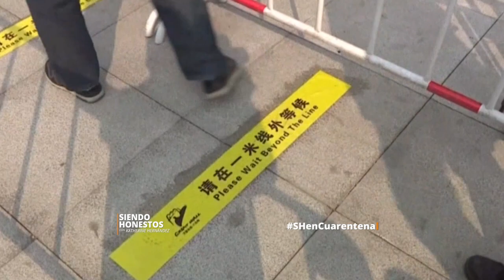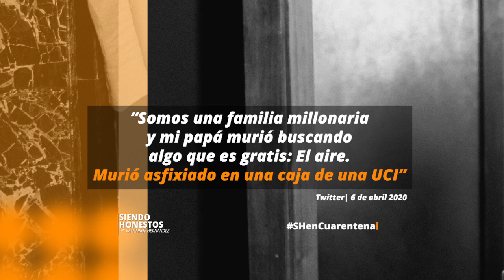Siendo Honestos: José Joaquín Puello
El doctor JoséJoaquínPuello es una autoridad de las ciencias en RepúblicaDominicana es neurocirujano, filántropo y deportista comprometido. Desde hace meses advierte sobre la importancia de guardar cuarentena, de que amplíen las capacidades de los centros de salud para atender a pacientes por el Covid19 y ha dejado claro que es imperiosa la necesidad de actuar para evitar más muertes
Con el doctor Puello conversamos sobre la ciencia alrededor de este virus, sobre teorías científicas y conspirativas y también sobre lo que preocupa y enorgullece a este ilustre dominicano que hoy dirige el departamento de Neuro ciencias del @cecanotrd1
Puello con su verbo exquisito y su claridad para explicar desde lo más simple hasta lo más complejo nos obsequió un programa de lujo, lleno de enseñanzas, cultura y anécdotas